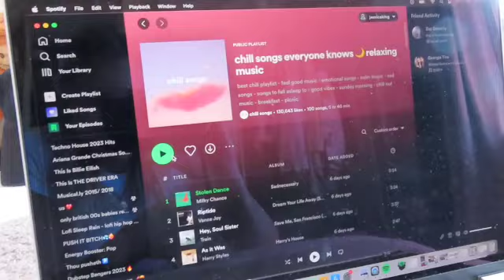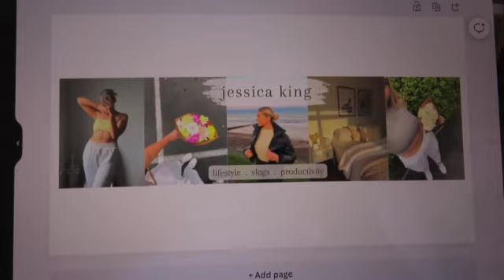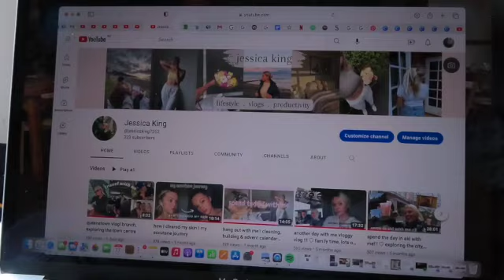a productive day together!! cleaning + chit chatting :)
hello beautiful angels!
i want to know what you want to see from me this year !!

love u xoxox